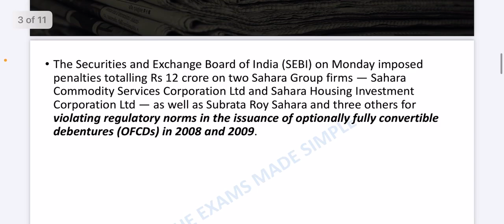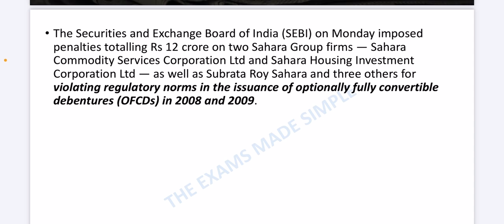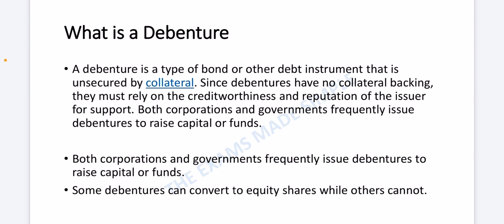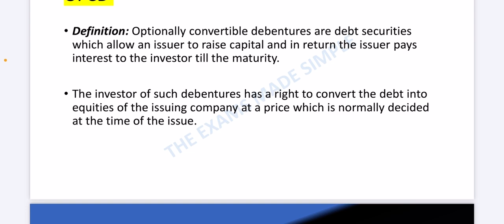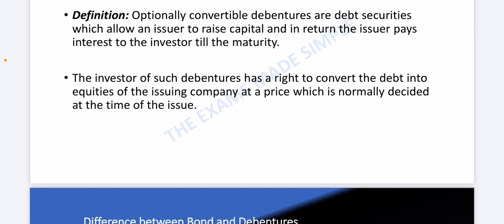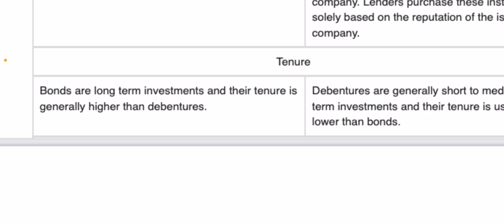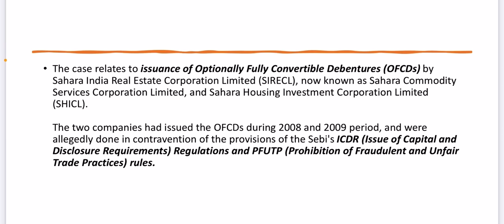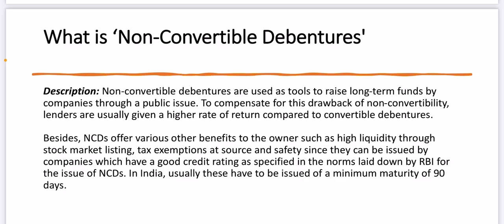Why is Optionally Fully Convertible Debenture is news ? Subrato Sahara Case Explained